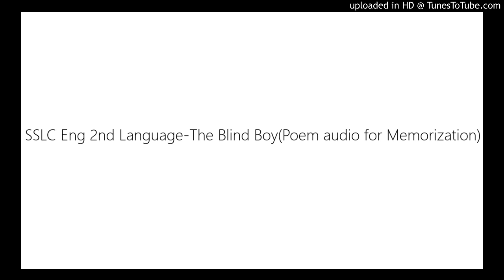SSLC Eng 2nd Language-The Blind Boy(Poem audio for Memorization)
SSLC Karnataka State Syllabus 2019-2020